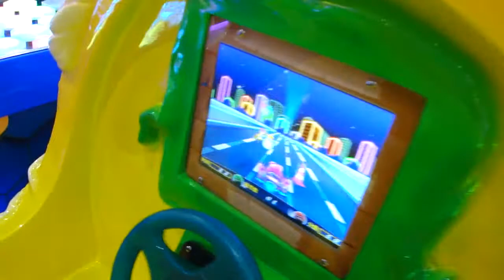Parrot Rush - Kiddie Rides